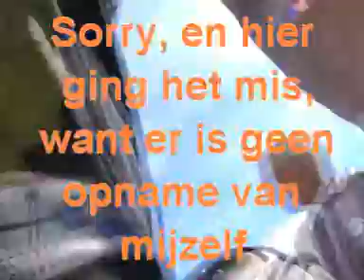Slapen bij de buuren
Uitmarkt Rotterdam